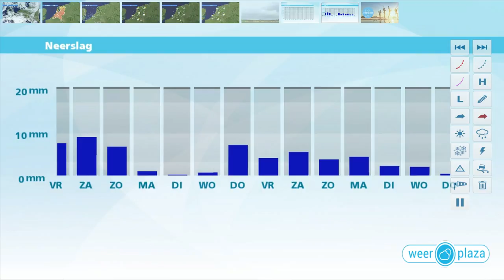Weerbericht donderdagmiddag: Wolken, soms stevige buien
In het noorden is het nog zonnig en droog, verder komen vanuit het zuiden er meer wolken en trekken ook (stevige) buien het land in. Deze buien kunnen lokaal veel regen opleveren en het kan onweren. Vanavond en komende nacht blijven er soms flinke buien mogelijk, later ook in het noorden. De minima komen uit rond 12 graden. Morgen overdag is het vaak bewolkt, met van tijd tot tijd buien, soms met onweer. Het wordt rond 19 graden, bij een zwakke of matige wind uit zuidelijke richtingen, rond 3 Bft.